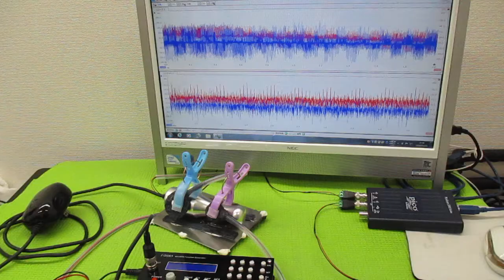非線形振動現象をコントロールする超音波発振制御技術